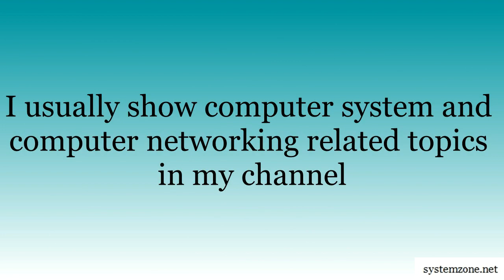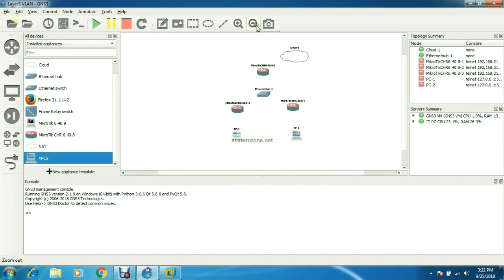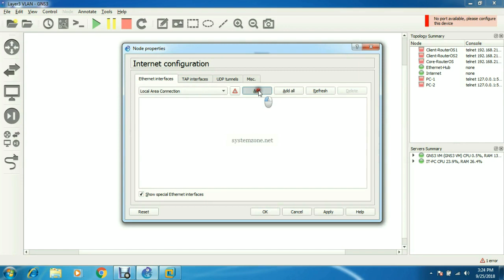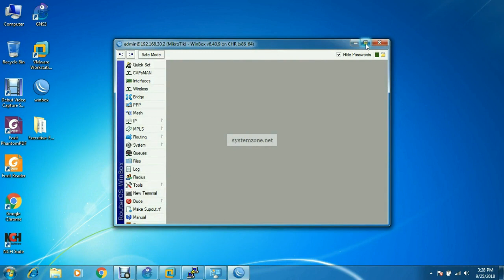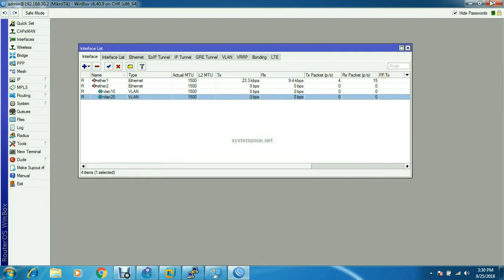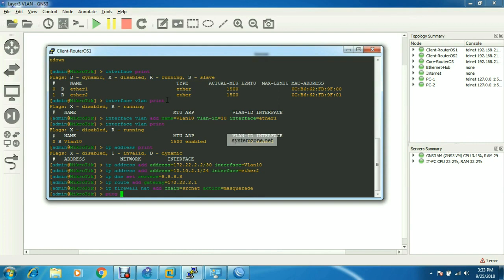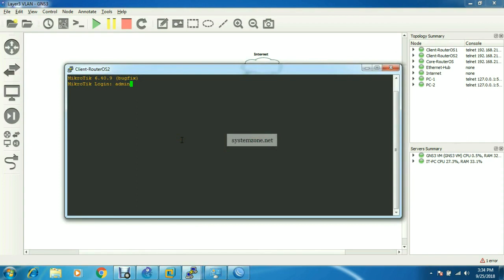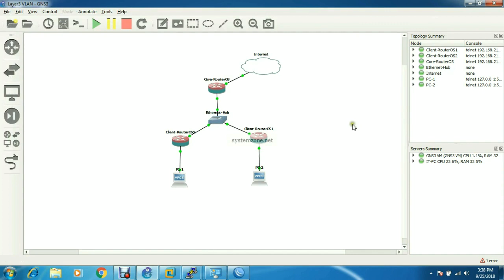VLAN Routing Configuration between MikroTik RouterOS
VLAN divides single broadcast domain into multiple broadcast domains. So, VLAN implementation between router to router connection increase network performance. This video will show how to configure VLAN (L3 VLAN) between MikroTik RouterOS.